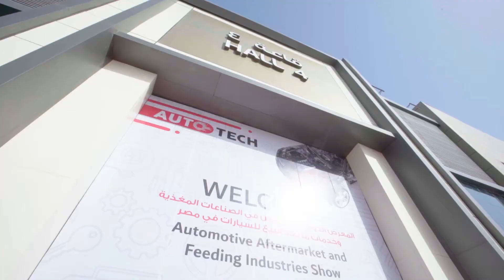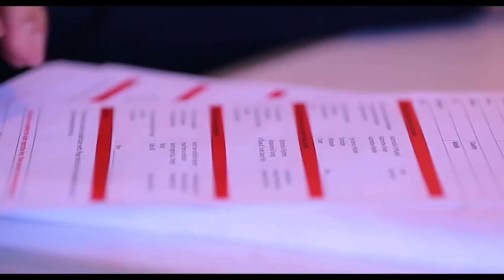منتظركم فى معرض اوتوتك فى ارض المعارض بمدينة نصر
يومى الاثنين والثلاثاء 16 و 17 اكتوبر 2023 سوف اكون متواجد فى معرض اوتوتك فى ارض المعارض بمدينة نصر من الواحدة ظهرا الى السابعة مساء ان شاء الله